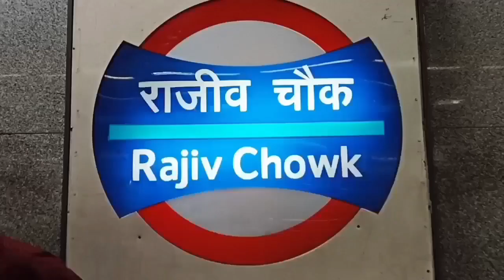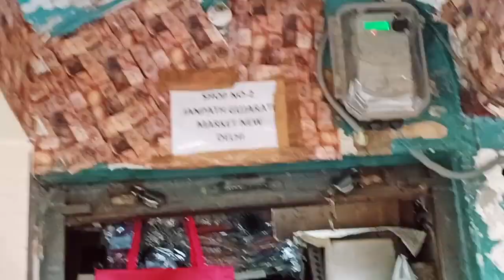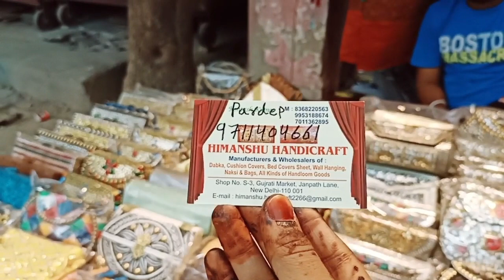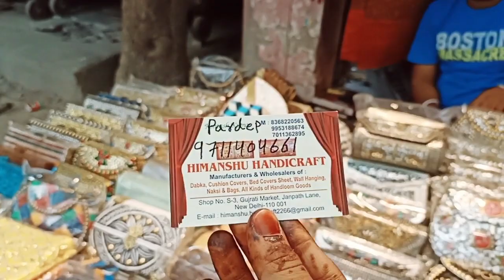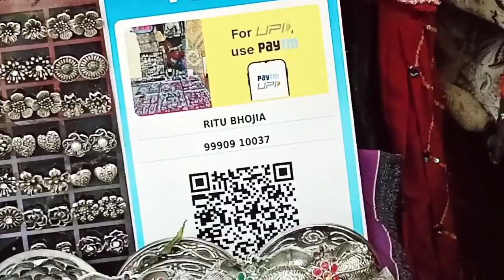Gujarati Lane Janpath Market | Oxidised Silver Jewellery Shops | Delhi Shopping | Thrift Ethnic Wear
Hello Everyone 🦋✨

Today's I'm Sharing about " GUJARATI LANE JANPATH MARKET NEW DELHI" market collection"

gujarati market janpath
gujarati lane janpath market
gujarati market
gujarati market janpath new delhi
gujarati lane
gujarati market new delhi
janpath market delhi
janpath market
janpath
janpath market New Delhi 2022

WARNING:-

please make sure to check before purchasing any product...Tanz Care  and Youtube will not be responsible in Anyway.

Tanz Care ✨